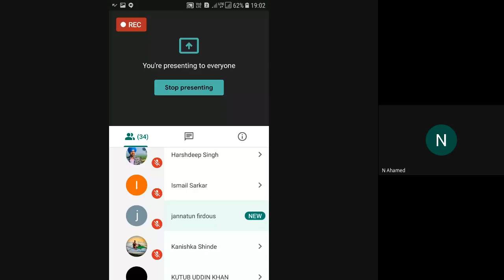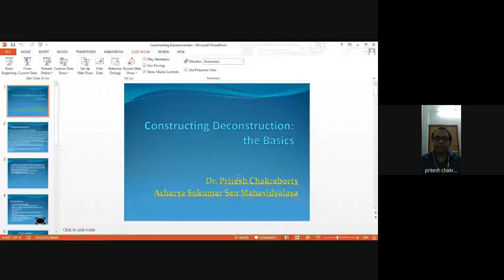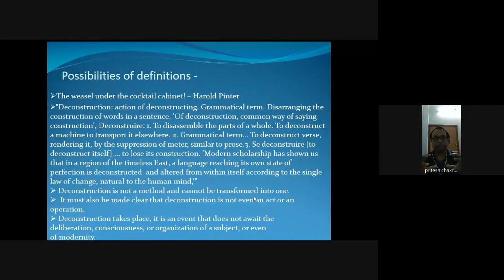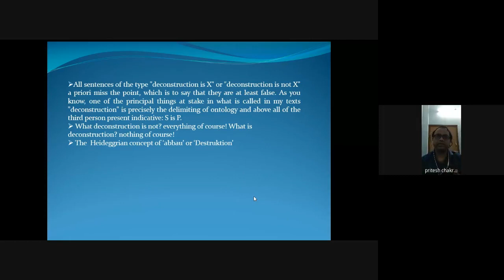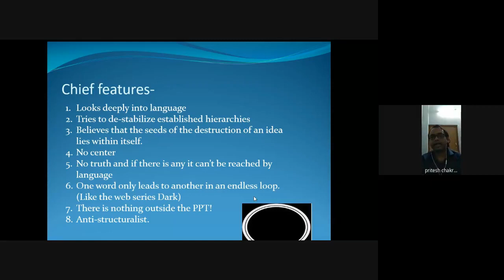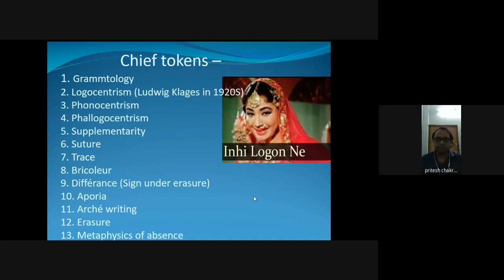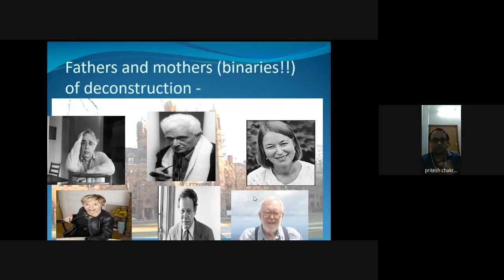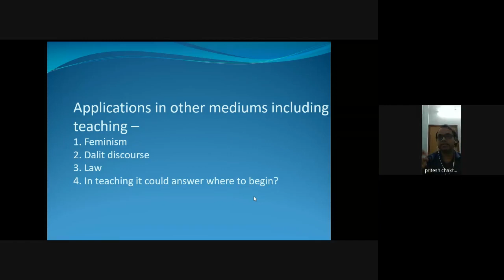Constructing Deconstruction, the Basics by Dr. Pritesh Chakraborty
Constructing Deconstruction, the Basics by Dr. Pritesh Chakraborty,  Assistant Professor, Acharya Sukumar Sen Mahavidyalaya, West Bengal & Former Fulbright FLTA (New York University)